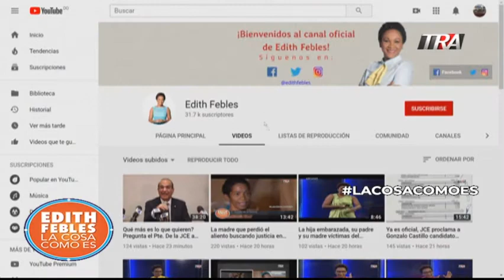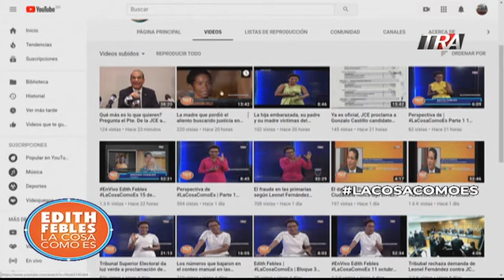Perspectiva de LaCosaComoEs | PARTE 1 16/10/19